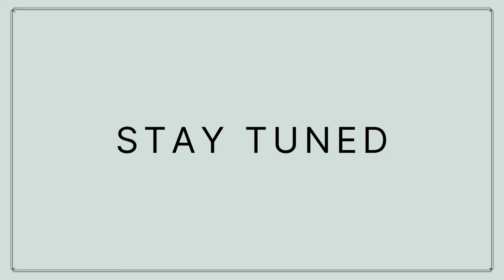9958959599,DLF New Residential Project In Gurgaon Golf Course Road, DLF New Residential Project In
DLF New Residential Projects in Gurgaon
DLF Upcoming Residential Projects in Gurgaon
Gurgaon’s New Residential Projects By DLF
Gurgaon has emerged as the most sought-after destination for investment in real estate. Gurgaon offers everything that one aspires to have for living in a metropolitan city while being globally connected.
Demand for residential projects in Gurgaon has increased over the years. With a rise in accessibility of urban conveniences close to homes, many people are attracted to invest in Gurgaon
There are ample opportunities to invest in residential projects by trusted and leading builders and developers at the brilliant locations of Gurgaon with great access to high-end facilities
New residential projects are coming up in Gurgaon one after the other
Birla group has launched its first low-rise luxury residential township Birla Navya at the most demanding location of Gurgaon, at the golf course extension road where you get either a private terrace or a basement with your apartment.
DLF groupis coming up with its new residential project on the golf course extension road.
M3m group is coming up with its Luxury high rise apartments M3M Capital Sector 113
at M3M Smart City Sector 113, Dwarka Expressway, Gurgaon
The strategic location and excellent connectivity to educational institutions, hospitals, transport, restaurants,Shopping malls, and classyamenities, new residential projects in Gurgaon have all the reasons to be the most highly demanded